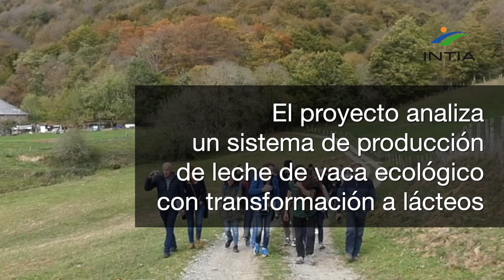El personal de INTIA visita la finca experimental de Orreaga / Roncesvalles